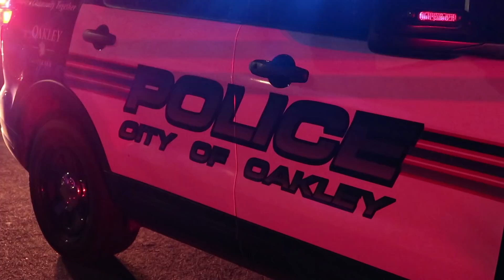Police Investigate Shooting in Oakley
At 8:45 pm Thursday, the Oakley Police Department responded to the 500 block of 5th Street for a report of a shooting.

Upon arrival, police located two victims suffering from gunshot wounds. One man suffered a gunshot wound to the chest while a second victim was shot in the leg. Both victims were transported to a local trauma hospital.

According to Police Chief Eric Christensen confirmed that two men were shot and transported to a local hospital. He did not release names or ages of the victims. He added they are currently reviewing video and no suspect information was provided.

“The shooting occurred in the street in front of the homes,” said Christensen. “I do know one of the victims lives at a home in the neighborhood.”

He added that a vehicle stopped and some sort of exchanged occurred.

Police were on scene investigating the shooting and no motives have been determined and police are asking for the public to assist them by providing any information by calling or email .

Note - this is raw video